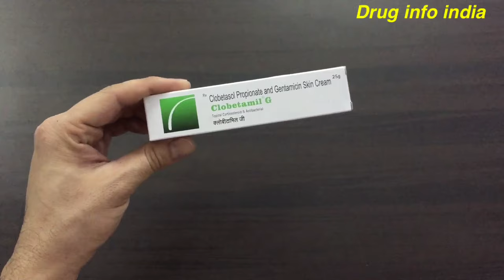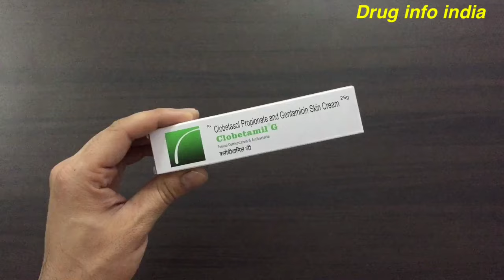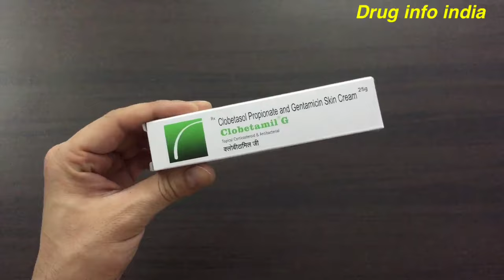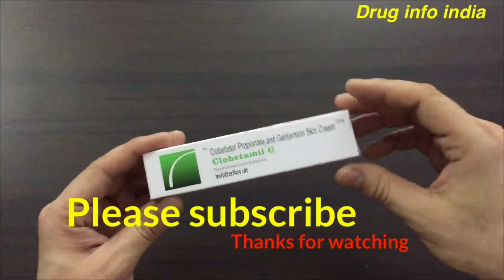Clobetamil G cream uses in hindi || क्या सच में गोरा करने के लिये है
Clobetamil G Cream is a combination medicine used in the treatment of bacterial skin infections. It minimizes symptoms of inflammation such as redness, swelling, and itching by acting against the infection-causing microorganisms.